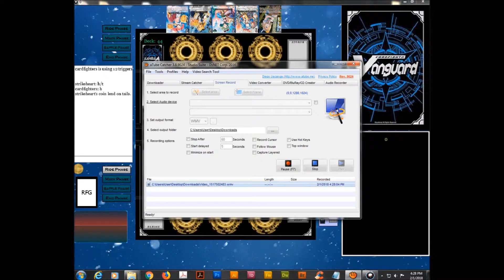【対戦動画】 Blazer Blaukluger "GEB-03" (Nova Grappler) vs Riviere (Bermuda Triangle) 【ヴァンガード】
Here's a game between Neumond Blaukluger / Galaxy Blaukluger / Blazer Blaukluger (GEB-03) (Nova Grappler) vs Top Idol, Riviere / Legendary Idol, Riviere (Bermuda Triangle)